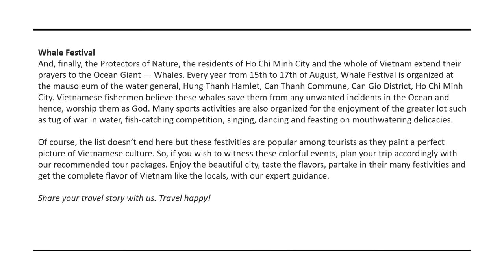10 Interesting Festivals Indigenous to Ho Chi Minh City You Must Witness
Ho Chi Minh City offers a huge catalogue of events and festivals around the year, so vacationing in tropical savanna will be a once-in-a-lifetime experience for wanderlust itinerants. Book private tour from Goranga.com